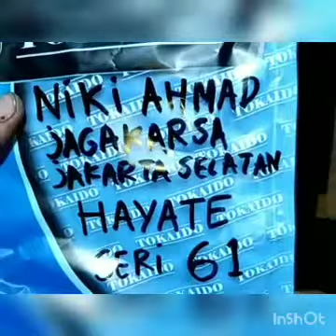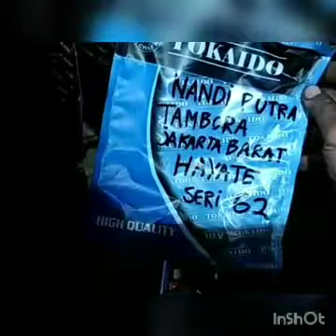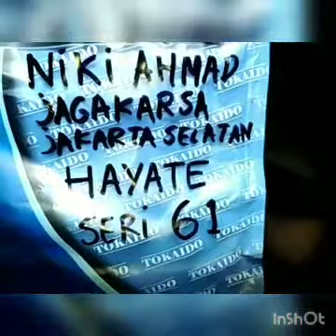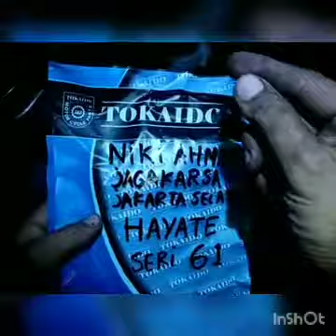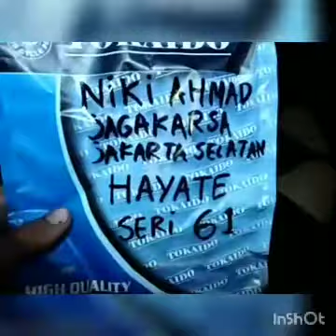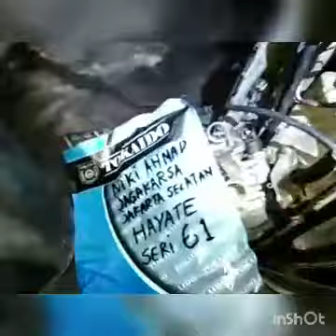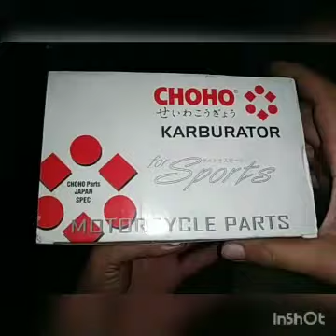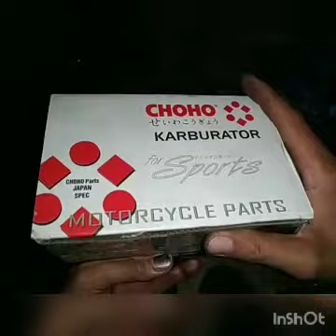61.KARBURATOR HAYATE DR39 KE.61 NIKI AHMAD JAGAKARSA JAKARTA SELATAN